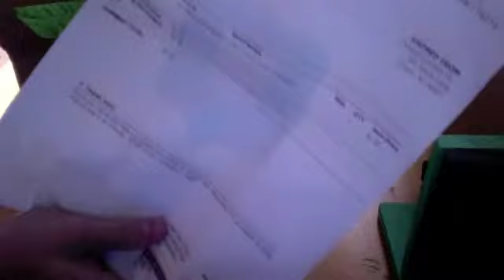LOCKERZ Xbox Headset Unboxing!!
This is my fourth prize from Lockerz, 100% free!